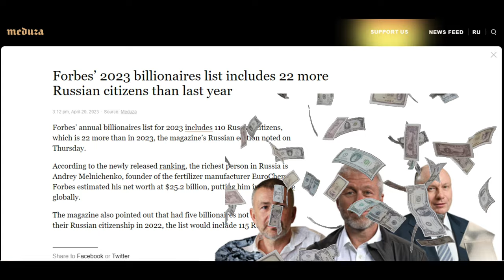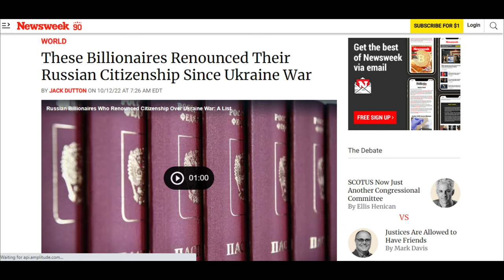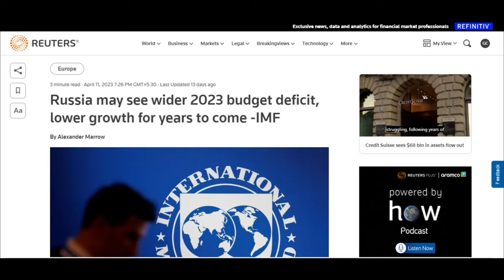Forbes Russia's latest list of billionaires | Russian economy | wealth of Russian billionaires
Despite Western sanctions and a looming conflict in Ukraine, Russia's richest people managed to increase their wealth by $152 billion over the past year, according to Forbes Russia. This incredible feat was fueled by high natural resource prices and a rebound from the huge losses suffered during the early stages of the war. The Forbes list now includes 110 billionaires with a total wealth of $505 billion, up from $353 billion the previous year. Join us as we explore the factors behind this surprising growth and examine the impact of the war on Russia's economy. Share your views on this topic in the comments section below!